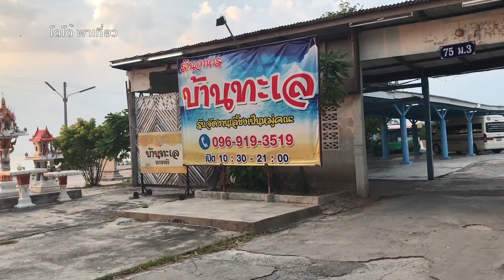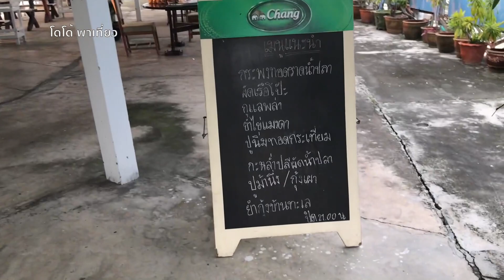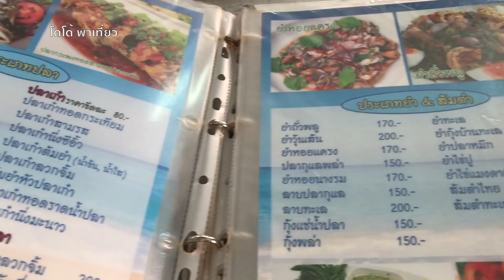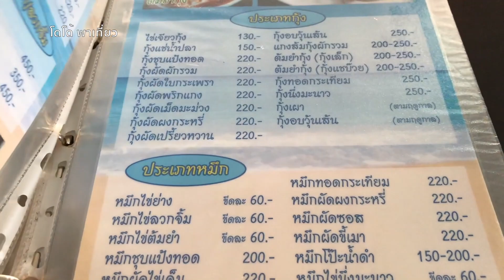ร้านอาหารบ้านทะเล เชิงเขาสามมุข บางแสน บางแสนที่คิดถึง Ep. 2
ร้านบรรยากาศดี วิวพระอาทิตย์ตกดินสวยงามครับ อาหารทะเลสด ใกล้หมู่บ้านชาวประมง